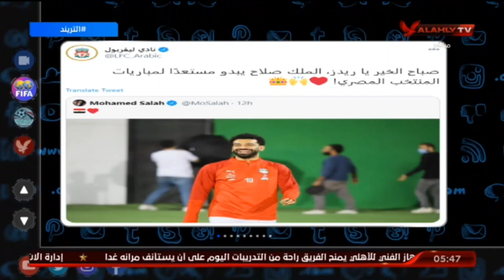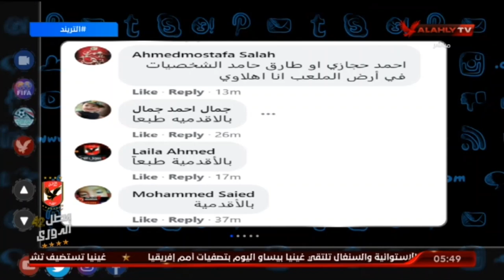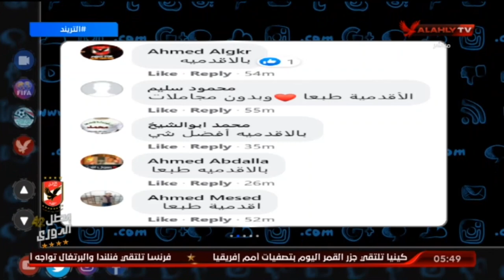محمد سعيد وتفاعل الجماهير مع سؤال التريند حول من يستحق شارة الكابتن بمنتخب مصر